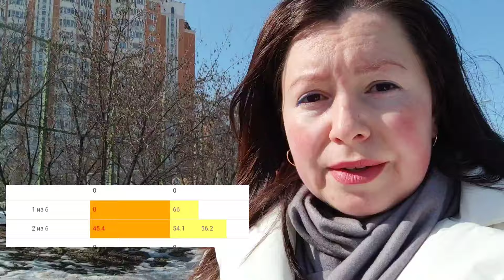Топ Лайфхак по работе с клиентами! Как увеличить продажи в Сетевом Маркетинге!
Что сделать, чтобы увеличить свои продажи под конец месяца в сетевом бизнесе. Как правильно проработать свою клиентскую базу. Как сделать +1000, +2000 или даже +3000 баллов к своему групповому обороту.

Главный секрет работы в продажах в сетевом маркетинге - это минимум за неделю до конца периода обязательно проработать своих клиентов:
- работа со всей базой
- работа с клиентским чатом
- работа с уснувшими клиентами
- клуб постоянства Siberian Wellness
- возможные терминации
Берите и делайте! Уверена, у вас будут новые ранги в этом месяце!

Мой Гранд обзор продукции Siberian Wellness (Сибирское Здоровье), о котором рассказываю в видео:

Присоединиться к моей команде в Siberian Wellness (Сибирском Здоровье) и начать зарабатывать от 20.000 рублей в месяц современными онлайн методами БЕЗ спама и навязывания, ты можешь, написав мне по ссылкам ниже "Динара, хочу в команду!" или "Динара, расскажи подробнее о работе!"

Динара Смирецкая
Business Leader Siberian Wellness